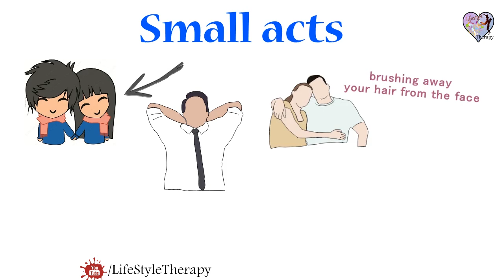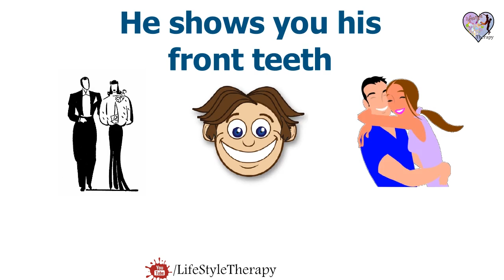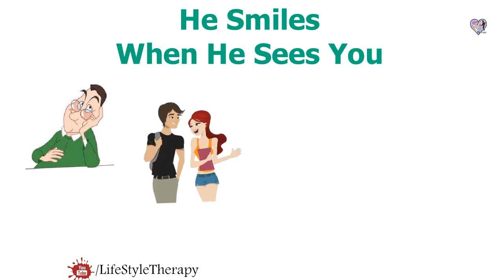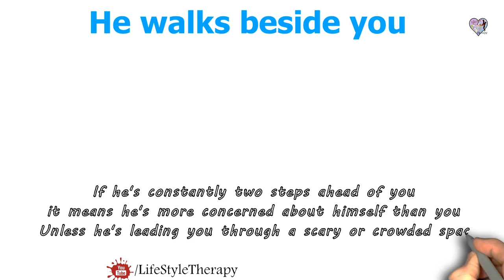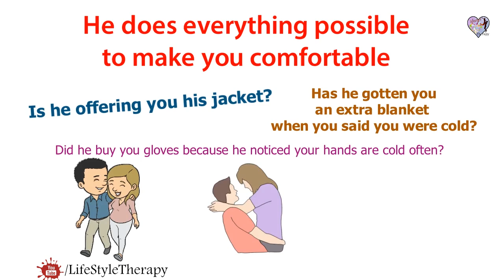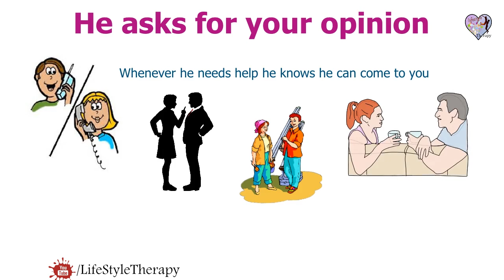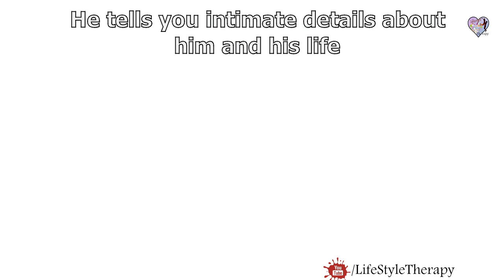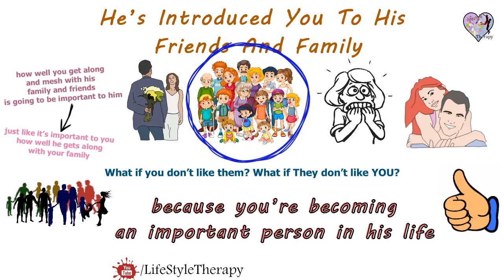11 Body Language Signs He's Falling In Love With You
Wondering if he’s truly falling for you? In this video, we’ll dive into 11 body language signs that prove he’s in love. Body language can be incredibly revealing, even when words aren't spoken. By understanding these unconscious signals, you’ll gain insight into what he’s really feeling. From subtle gestures to telltale expressions, we’ll help you decode the little signs that show he’s head over heels. Pay attention to his signals, and you’ll get a glimpse into all the thoughts running through his mind. Don’t miss out on these essential tips to figure out if he’s falling for you!